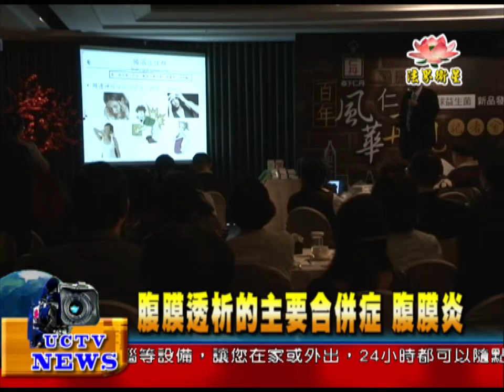法界新聞》20150615腹膜透析的主要合併症：腹膜炎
法界新聞》
受訪者 ： 台灣腸癌病友協會理事長  王輝明醫師
對腹膜透析的患者來說
必須要注意
引流液的狀況
以免造成腹膜炎